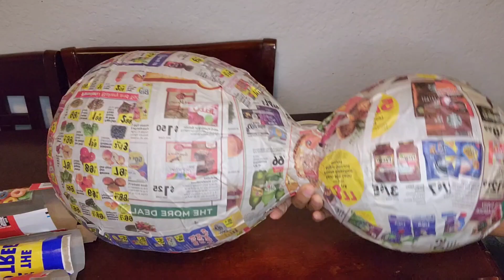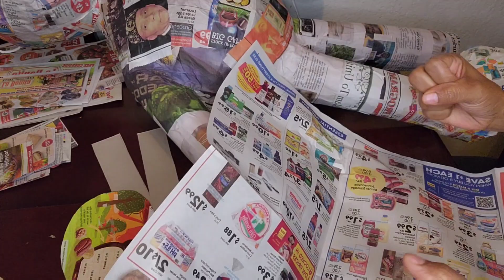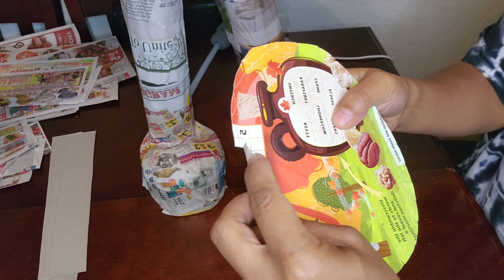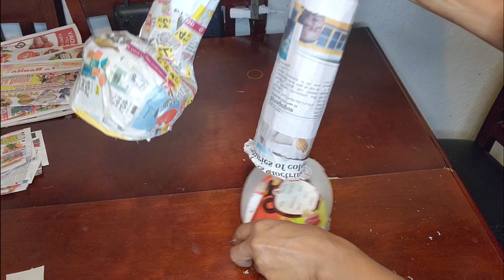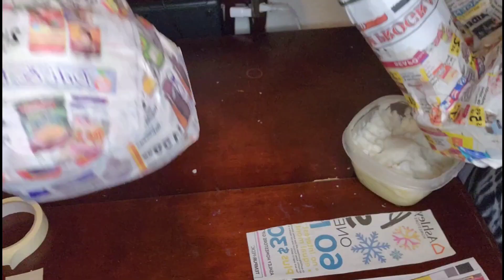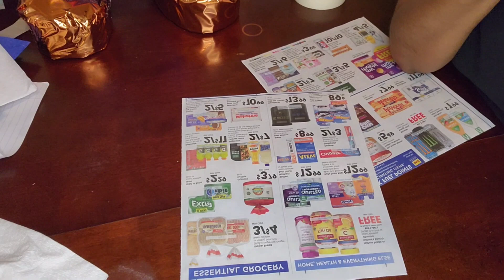diy piñata de mario con dos globos